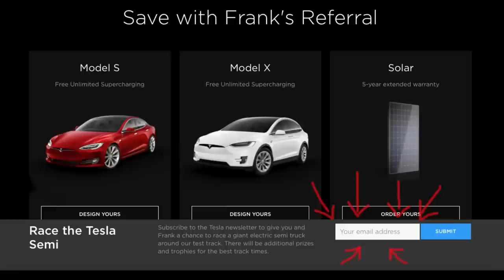Tesla Model 3 Acceleration Reactions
Our Model 3 is RWD.